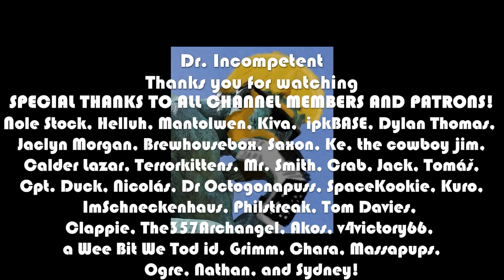GEARHEAD: CARAMEL | First Look | Episode 1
This series features my first time ever booting up GearHead: Caramel. I have never played a GearHead game before, but when the developer reached out and said it's a procedural narrative driven game with mech combat--and that he was a fellow English professor--I was sold.

Come watch me learn from a bear man how to fight in a massive mech in this solo-dev created labor of love!

Marvel Champions

This is the Lenovo Laptop I use: